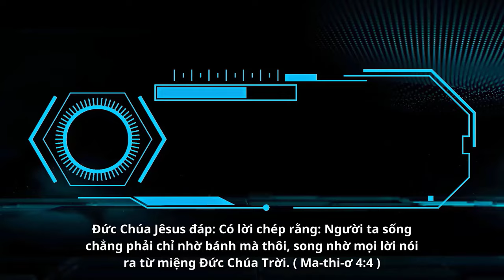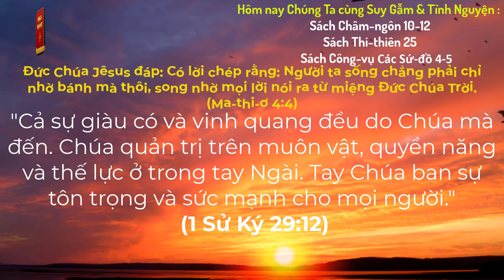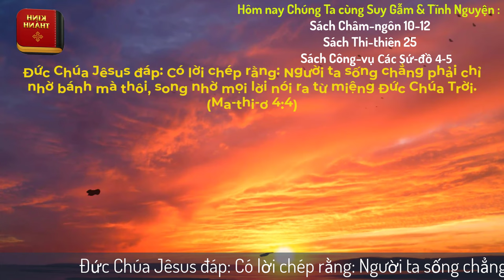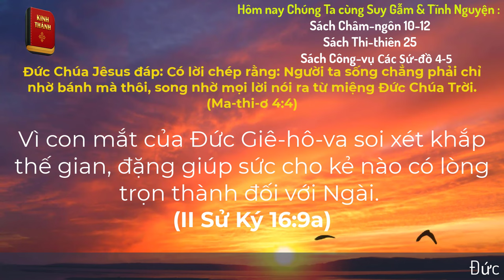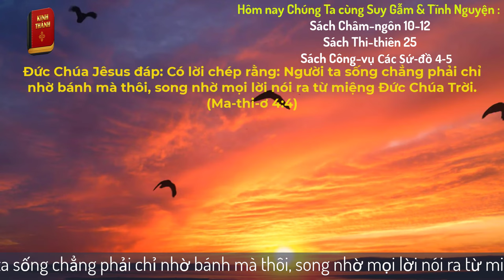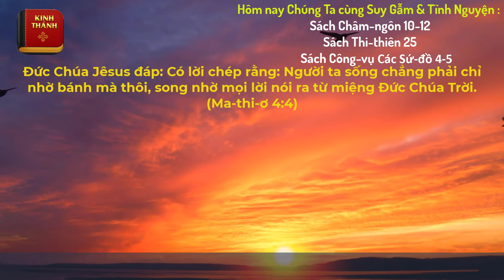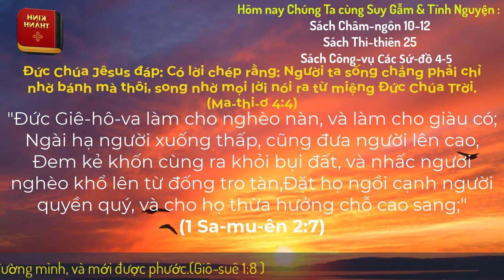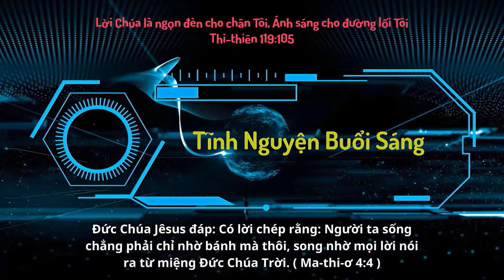Oneway Radio | Tĩnh Nguyện Hằng Ngày 31/01/2024 | Dưỡng Linh cơ Đốc